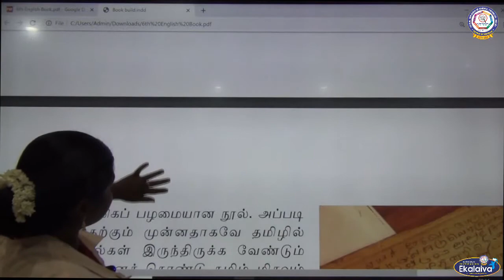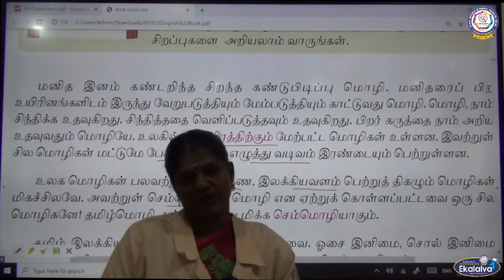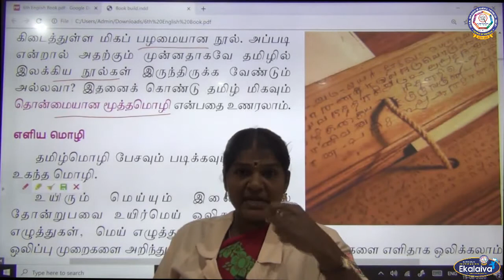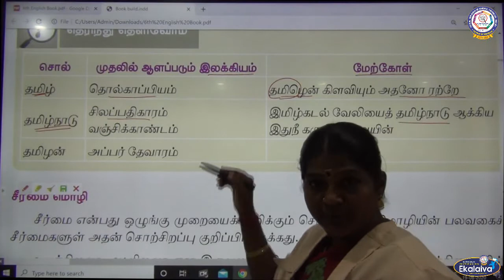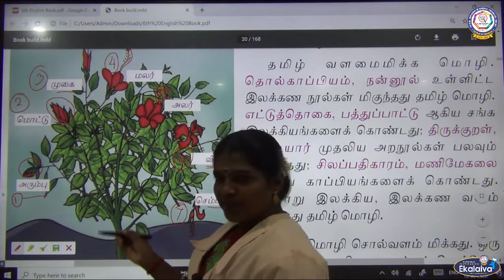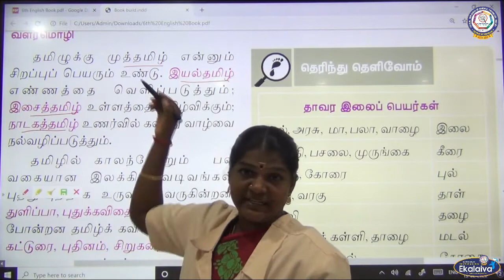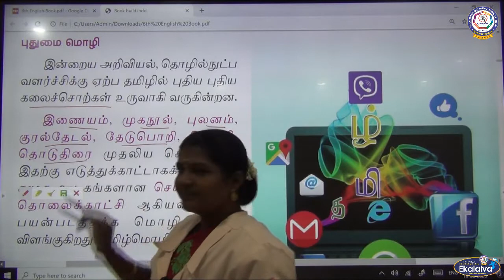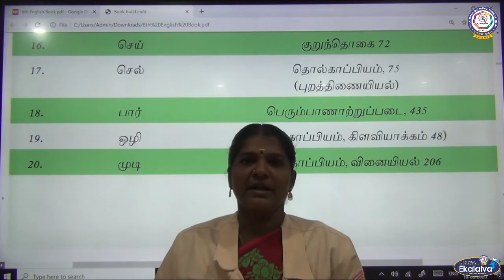VI - தமிழ் - த நா சமச்சீர் - உரைநடை - வளர்தமிழ்